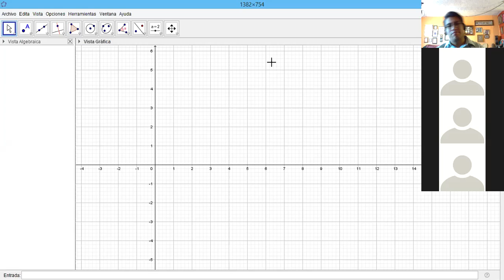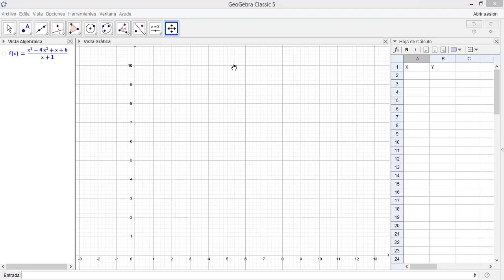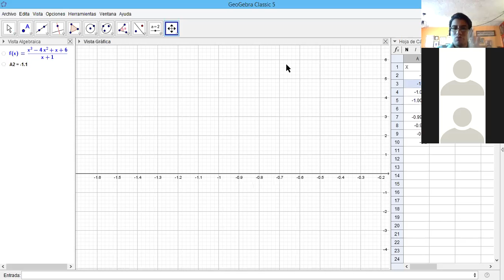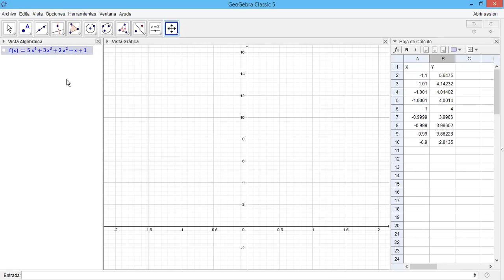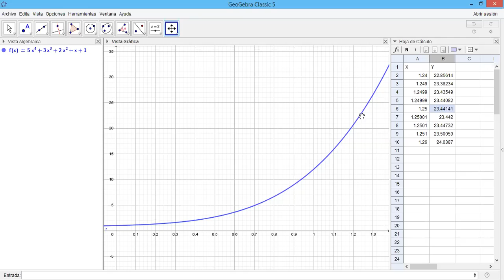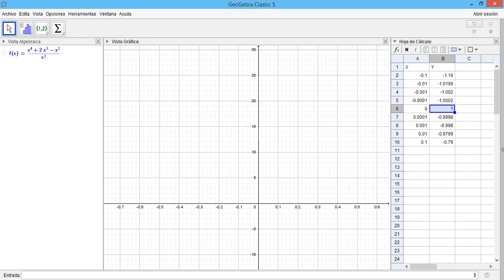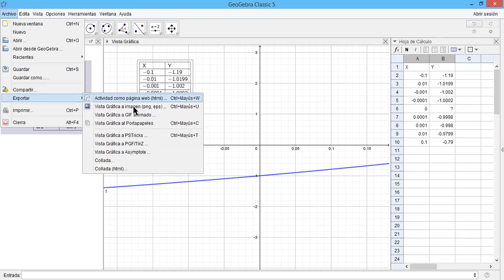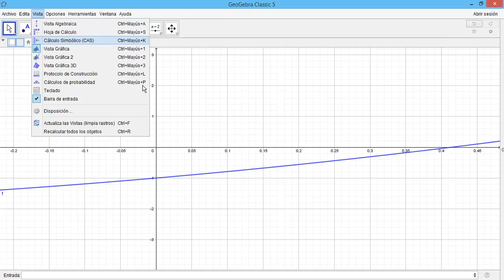Clase 110620 B401 - Aproximando límites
Video de la clase del jueves 11 de junio.